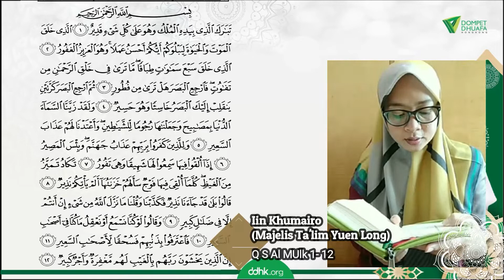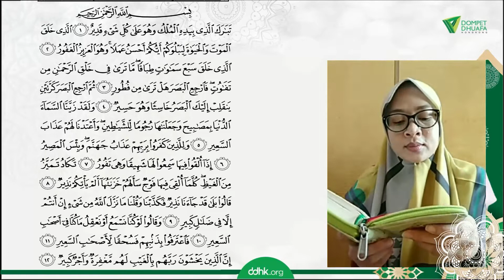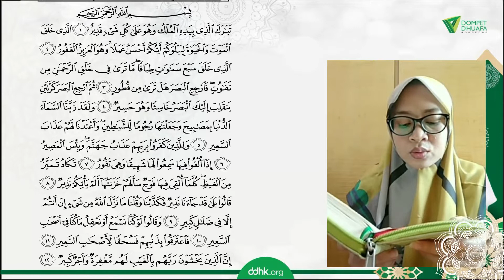Lomba Tartil Quran : Iin Khumairo. ( Majelis Ta'lim Yuen Long) "QS Al Mulk."